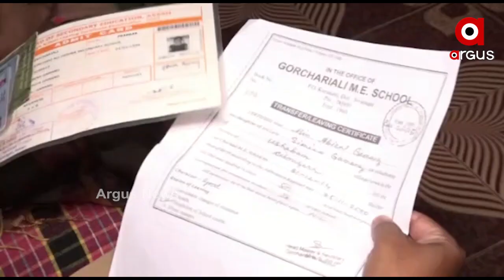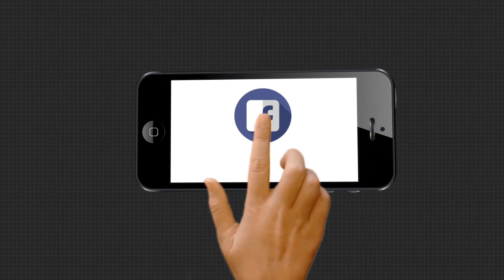ଫସିଗଲେ ଆସାମରୁ ଏକ ପରିବାର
ମହାମାରୀ କରୋନା ଅନେକ ଲୋକଙ୍କ ପାଇଁ ଆଣିଦେଇଛି ନାନାଦି ଦୁଃଖ। କିଏ ଜୀବିକା ହରାଇଛି ତ, ଆଉ କିଏ ଭିଟାମାଟି ଛାଡ଼ି ଘରକୁ ଫେରିଛନ୍ତି । କିନ୍ତୁ ଗଜପତି ଜିଲ୍ଲାରୁ ଆସିଛି ଭିନ୍ନ ଖବର । ଆସାମରୁ ଏକ ପରିବାର ନିଜର ପୂର୍ବପୁରୁଷଙ୍କୁ ଦେଖା କରିବାକୁ ଆସିବା ସମୟରେ ଓଡ଼ିଶାରେ ଫସିଗଲେ ଏହି ପରିବାର